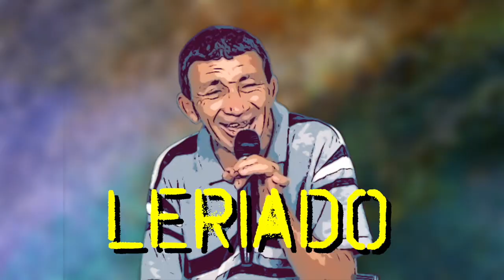LERIADO 09 chamada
Programa LERIADO. Todo sábado a partir das 14 horas

Assista a TV Padre Cicero no canal 171 da Brisanet, pelo e aplicativo.